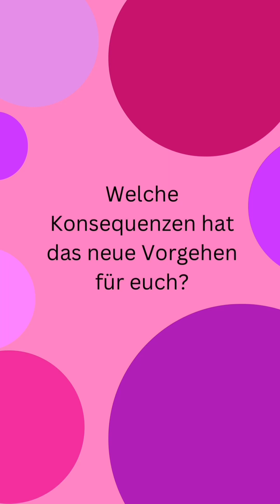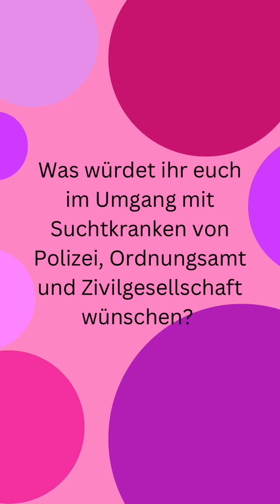Nordstadtblogger im Gespräch mit Suchtkranken und der Drogenhilfe „Kick“ in der City von Dortmund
Seit einigen Wochen gibt es kaum ein Thema, dass in der Dortmunder Stadtgesellschaft so kontrovers diskutiert wird, wie der Aufenthalt suchtkranker - teils wohnungsloser - Menschen in der Dortmunder Innenstadt. Dies entfachte auch im Stadtrat erneut die Debatte darüber, ob die Drogenhilfeeinrichtung „Kick“, die über kontrollierte Drogenkonsumräume verfügt, sich weiterhin in der Innenstadt befinden sollte.

Seit etwa zwei Wochen besteht zudem eine neue ordnungspartnerschaftliche Zusammenarbeit zwischen der Stadt Dortmund (Ordnungsamt) und der Polizei, die ohne die Expertise der Mitarbeitenden des „Kick“ entschieden wurde. Die Ergebnisse, die die Polizei am 5. September veröffentlichte: Seit Anfang Juli verzeichnen sie fast 1000 Platzverweise, mehr als 400 Straf- und Ordnungswidrigkeiten, die Sicherstellung von 18 Waffen und 50.000 Euro Bargeld.

Ihr Ziel, das Stadtbild zu verschönern, hat aber auch reale Konsequenzen für Drogenabhängige: Sie berichten von weit reichenden Platzverweisen und ungerechtfertigten, willkürlich erscheinenden Bußgeldern, die sie nicht bezahlen können. Auch die Stimmung ihnen gegenüber - sowohl von Polizei und Ordnungsamt, als auch von Passant:innen - sei aggressiver geworden. „Ich habe das Gefühl, ich werde gejagt“, berichtet ein junger Betroffener im Gespräch mit Nordstadtblogger.

Wir waren vor Ort in der Dortmunder Innenstadt um mit Betroffenen zu sprechen und ihrer Perspektive Raum zu geben. Außerdem haben wir mit Olaf Schmitz, dem Leiter der Drogenhilfe „Kick“, darüber gesprochen, ob die aktuellen ordnungsrechtlichen Maßnahmen eine langfristige Lösung darstellen, oder ob es mehr Angebote, Perspektiven und sozialpädagogische Ansätze braucht.